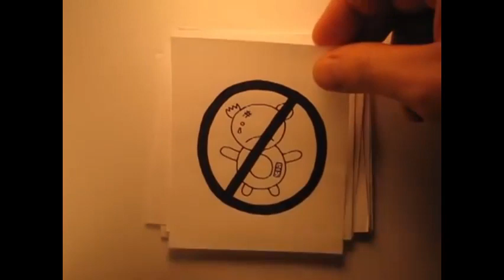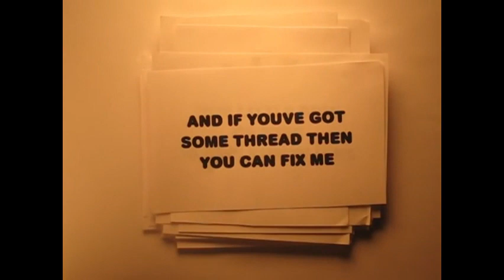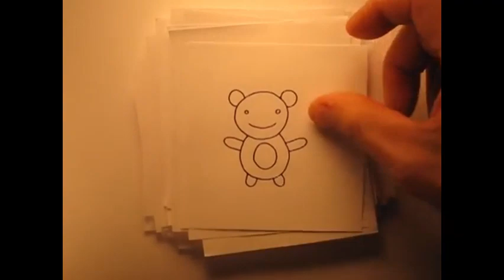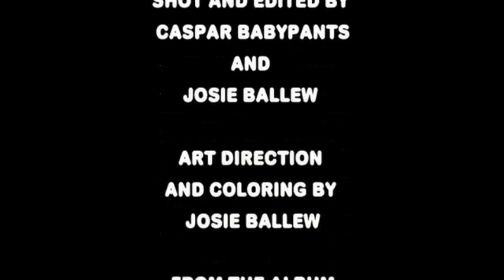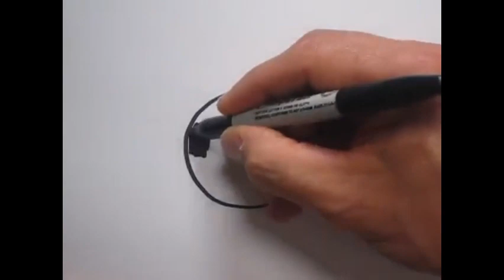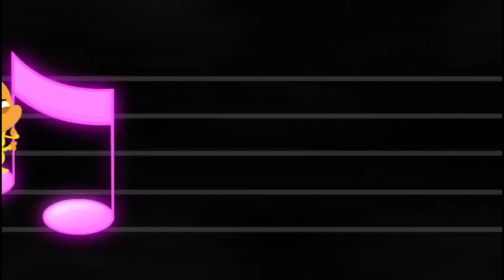Classic Caspar Babypants